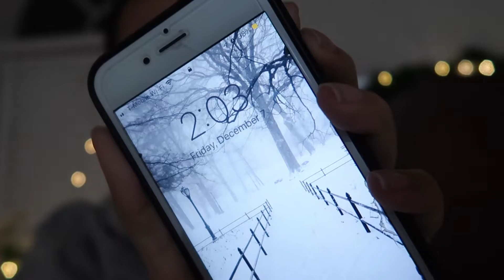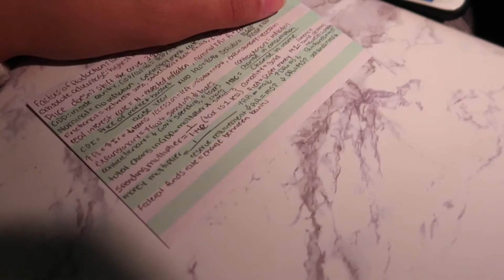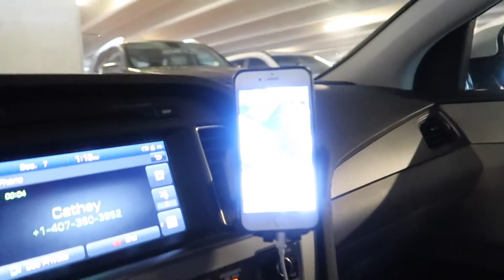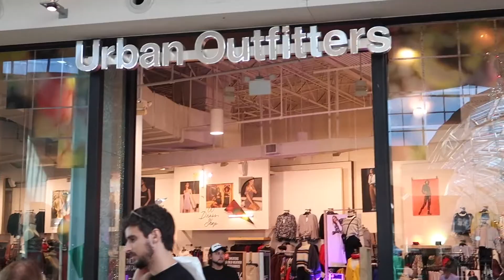Vlogmas Day 7 | Last day of College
Hey babes! Today was my last day of college for the semester and I thought I'd show you! I hope you liked it I know it wasn't the most exciting but there's better videos to come! Love you xoxo

Let's be friends!:
I N S T A G R A M: @lily_santana
T W I T T E R: @lilysantana_
S N A P C H A T: @btwitslily
D O T E: @lilysantana

Get $5 off Dote
Code: C2EMJ